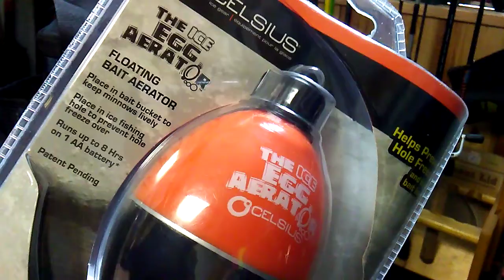Hoarder series number 7